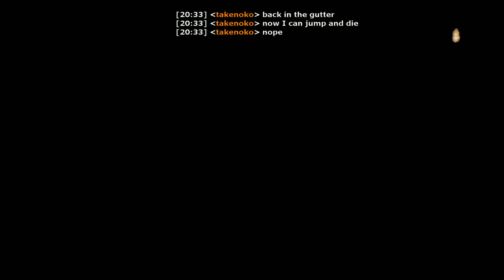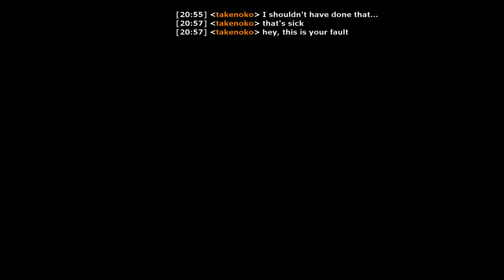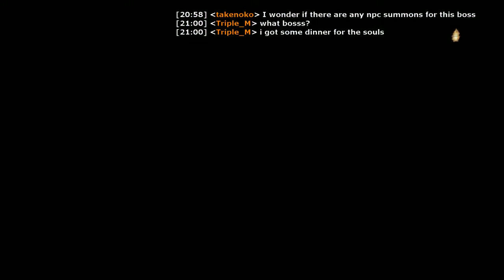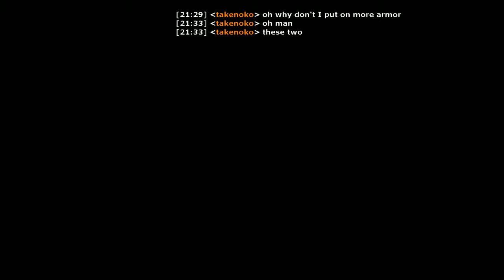Dark Souls II NG Blind Part 38 Text commentary (Black Gulch)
Wow, this place is even worse. It's sick, it makes me feel gross and scared. I love it. Good job, designers!